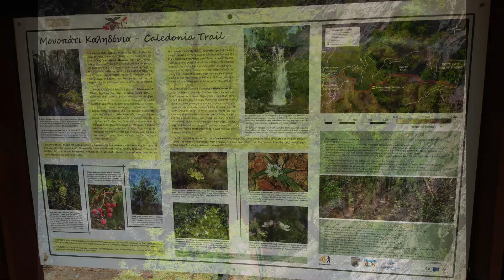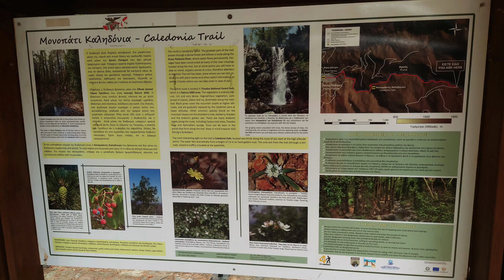Millomeris Waterfalls Platres Village, Calidonia Waterfalls - Cyprus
The Millomeris Waterfalls are located in the southeastern area of Platres and, together with the Calidonia Waterfalls, they form a duo that has made the area a popular destination among nature enthusiasts.
The flow of water which comes from Krios Potamos has made the surrounding area cool and wet, thus lending itself to the name Millomeris. The water from the falls cascades from a height of 15 meters, creating a small lake, the level of which rises and sometimes overflows during the winter months, when the volume of water increases significantly.
  Apart from the natural beauty that everyone admires, the ones that feel like chilling up can dare a dive in it. The water is quite cold, coming straight from mountain springs.
A 1km walkway also leads to it, with a starting point at the entrance of Platres, just before the Panagias Faneromenis church. The route is relatively smooth, though it does have somewhat of a decline, as it follows a downhill course towards the waterfall.